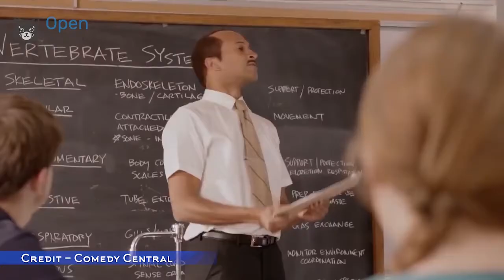Why Institues Need OpenEduCat Attendance Management System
Attendance Management System is now very common in schools, colleges, and universities. Is it still missing in your institute? consult our professionals now.